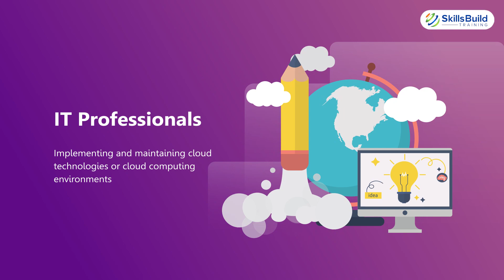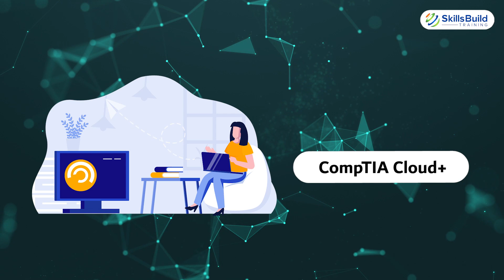🔥 Cloud+ vs Server+...Which Certification Should You Choose?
In this video, I will compare two of CompTIA’s infrastructure-related certifications; the CompTIA Cloud+ and Server+. Keep watching to find out more about these certifications.

As more and more businesses come to rely on cloud infrastructure and discover the benefits of cloud computing, there is an increasing need for professionals who can manage, optimize, and maintain cloud infrastructure services.

As an IT professional, there is a constant need to expand your skills and knowledge to gain a competitive edge. One of the best ways to achieve this is by gaining hands-on experience and earning relevant certifications that can help you advance your IT career.

Considering there are a plethora of certifications, it is important to focus on the ones that could potentially set you up for success in your career.